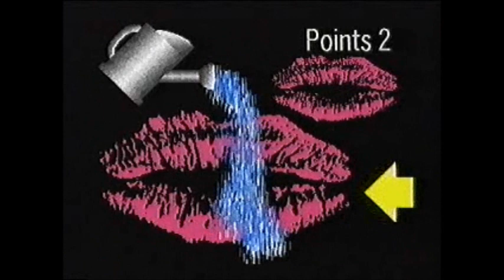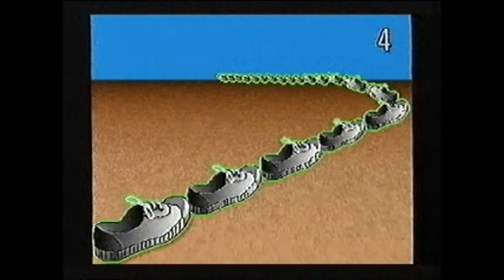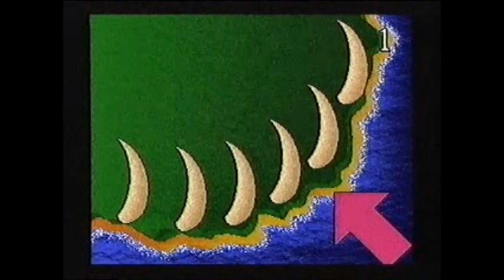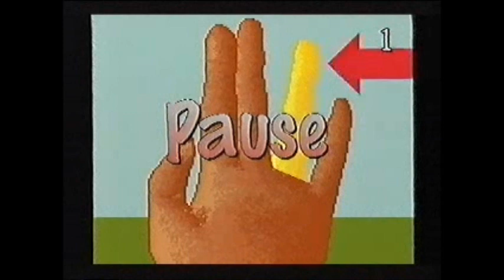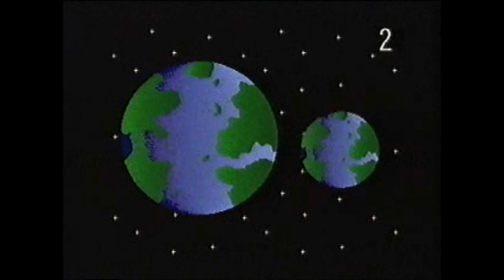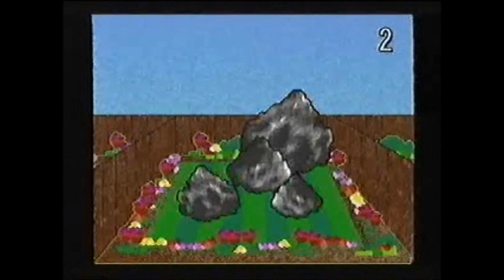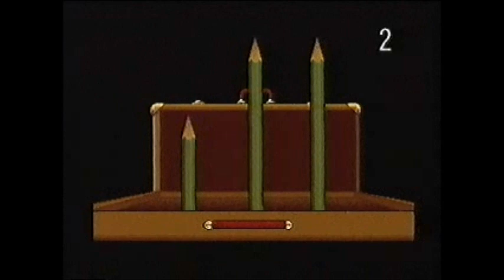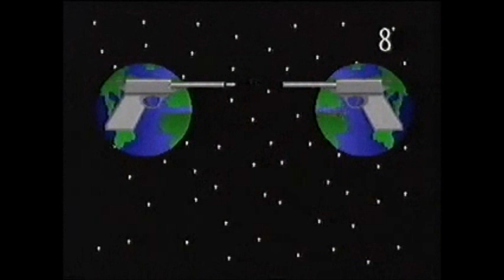Catchphrase...For All The Family! VHS (1994)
The popular television quiz show which uses graphics to help viewers at home to identify 500 catchphrases.